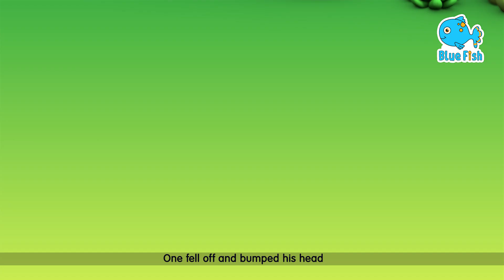Five Little Monkeys 🐵- Family Finger 🖐️- Five Little Duck 🦆| Nursery Rhymes For Kids | Baby Fish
Five Little Monkeys - Family Finger - Five Little Duck | Nursery Rhymes For Kids | Baby Fish Shark

sajak anak-anak,童謡,детские стишки,detskiye stishki,tekerlemeler,παιδικές ρίμες,
paidikés,Rímes,Kinderlieder,Kindergartenrhythmen,mga ritmo ng nursery,